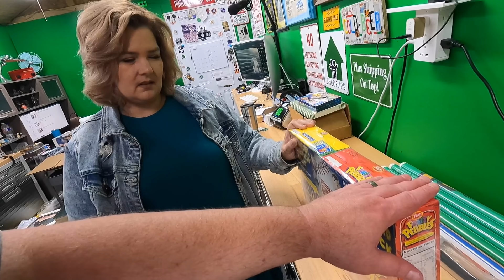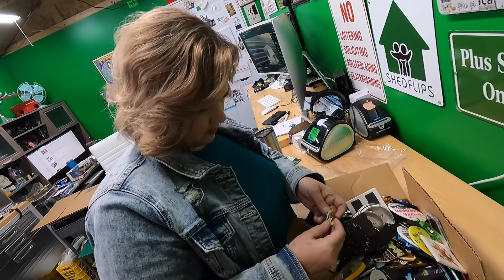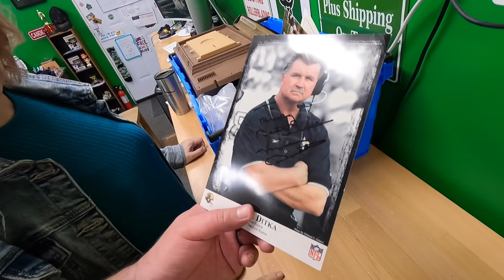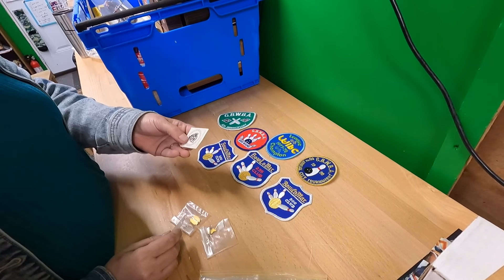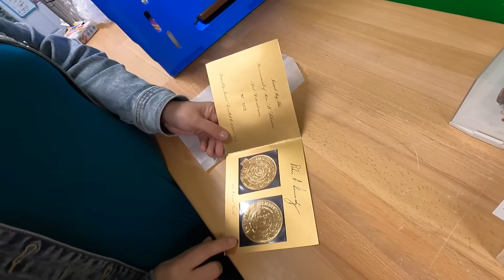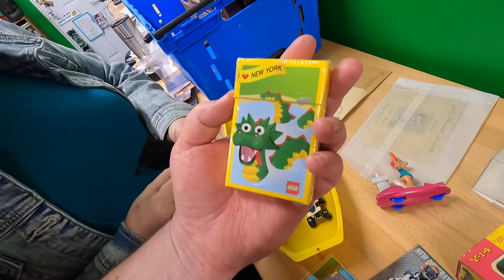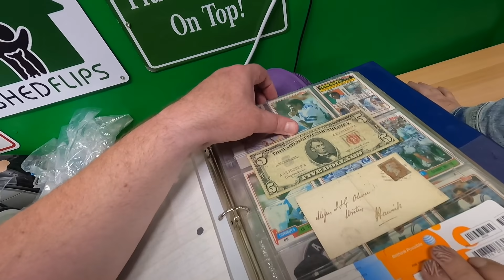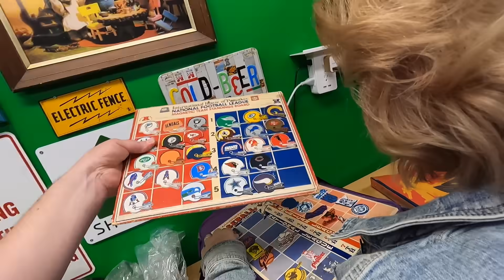Tons of COOL VINTAGE STUFF!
Our eBay Store:
Box Resizers and Sticker/Diecut/Magnet can be found here:(Fulfilled by Candice):
Guys Without Jobs YouTube Channel.

LED Shop Lights:

18" Neewer Ring Light w/ stand:

Photo shooting table:

Dymo 4XL Thermal Label Printer:

Yeti Microphone:

Blower fan (above a/c unit in vids):

Electric socket shelf outlets: